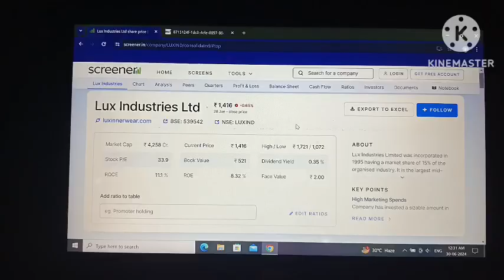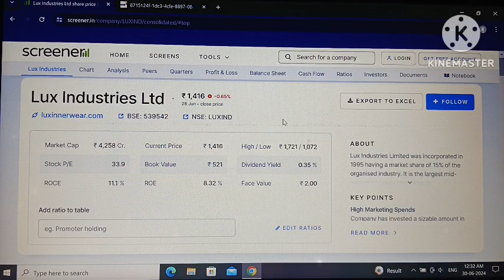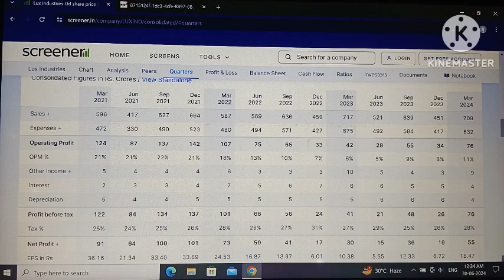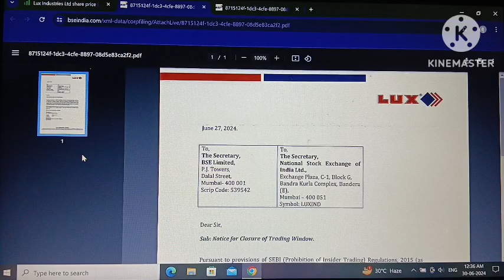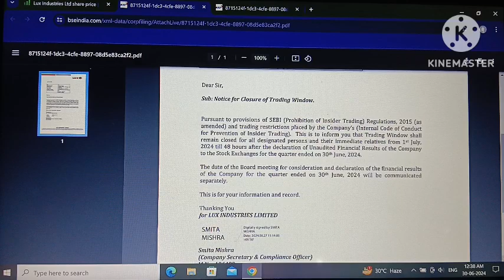Lux industries share latest news! Bumper dhamaka!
lux industries!
lux industries stock analysis!
lux industries latest news!
lux industries share news today!
lux industries share result!
lux industries share price!
lux industries share fundamental analysis!
lux industries it raid news!
lux industries share analys!

your quary:-
lux industries share latest news!
lux industries!